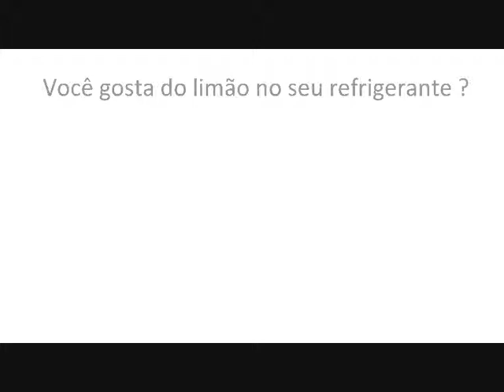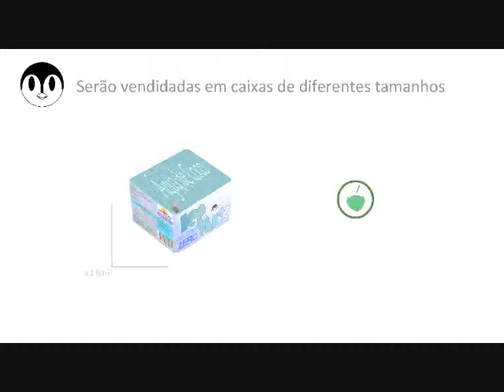Video final apresentação ICEMix